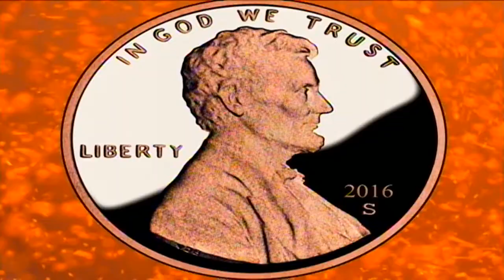Johnson Co marijuana bust